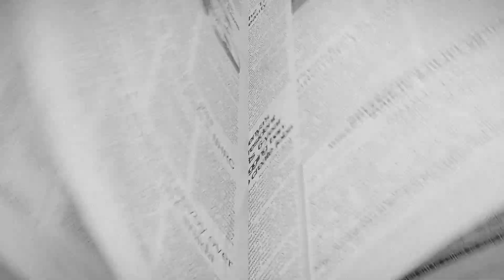"Bridging Science and Society": DBHSS Kohima Hosts Annual Science & Arts Exhibition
Don Bosco Higher Secondary School, Kohima, held its annual Science and Arts Exhibition on the theme "Bridging Science and Society". Principal Director of School Education, Shashank Pratap Singh, encouraged collaboration between government and private schools to strengthen learning outcomes in Nagaland.